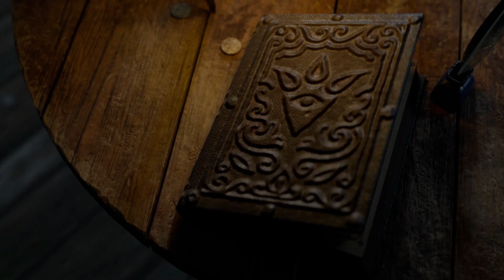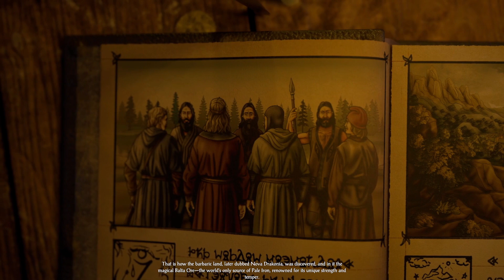Swordhaven - Essai de la démo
Essayons la démo du rpg "traditionnel" développé par la team ATOM.